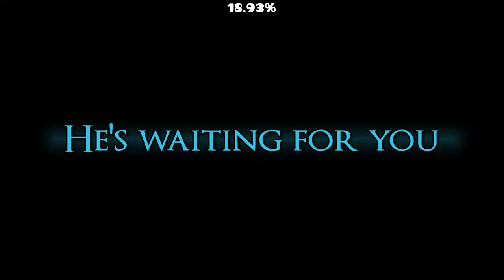"Crystal Dungeon" By Jouster228 (All Coins) [Geometry Dash 2.2].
Te quiero mucho GD 2.2 xd.

Rate: Insane 9 Stars.
ID: 97788519